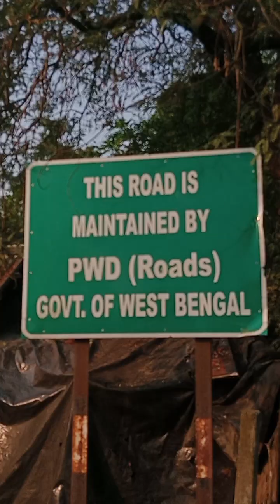মর্নিং ওয়ার্ক টাইম কি হলো দেখুন ❤️❤️ l morning l work time l ki holo dekun all friends..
মর্নিং ওয়ার্ক টাইম কি হলো দেখুন বন্ধুরা ❤️